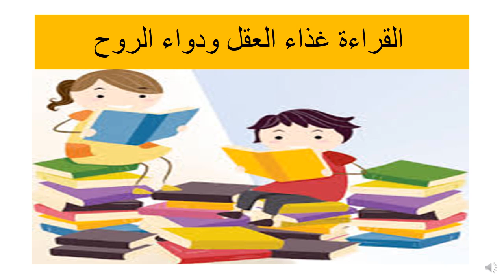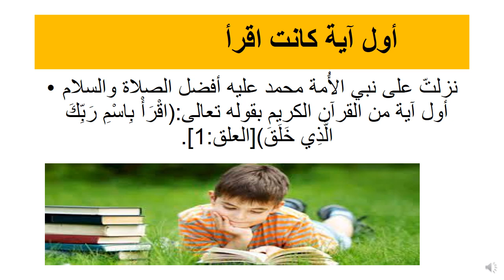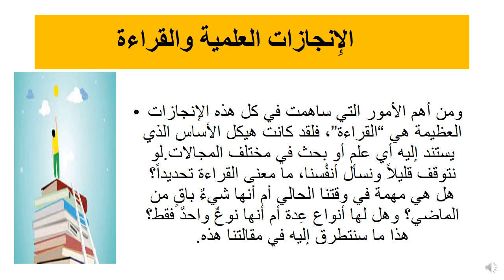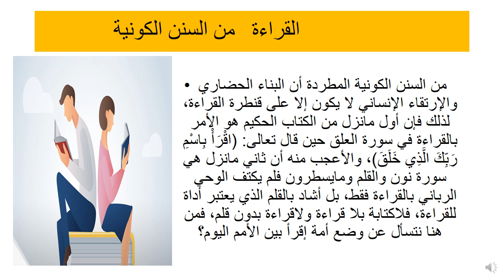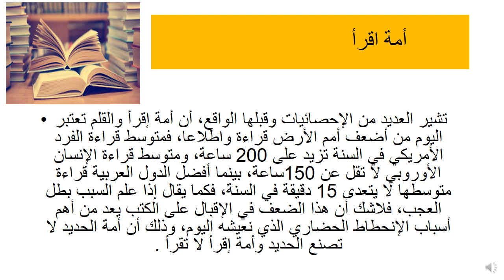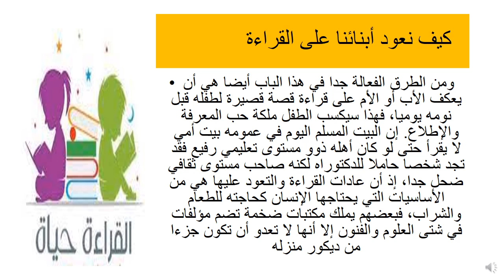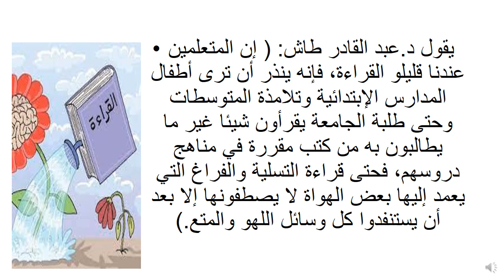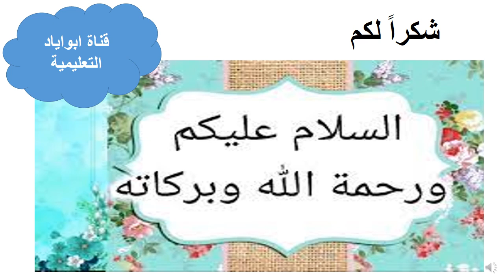أهمية القراءة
سلسلة شرح الأحاديث النبوية الشريفة
رابط موقع عليه  كافة دروس المنهج الاماراتي
سلسلة شرح أحكام تجويد القرآن الكريم#
دروس التربية الإسلامية لجميع الصفوف المنهج الإماراتي#
دروس الرياضيات لجميع الصفوف المنهج الإماراتي #
دروس الدراسات الاجتماعية المنهج الإماراتي#